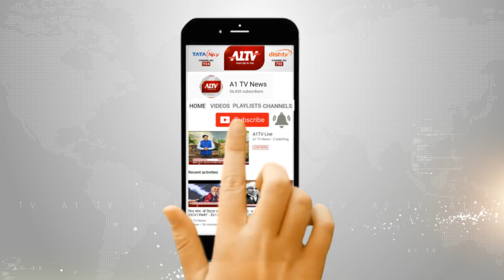सूरतगढ़: रेलगाड़ी से कटकर बच्ची सहित तीन लोगों की मौत